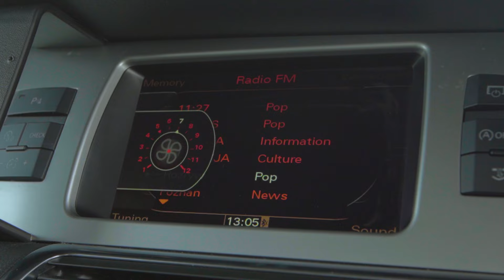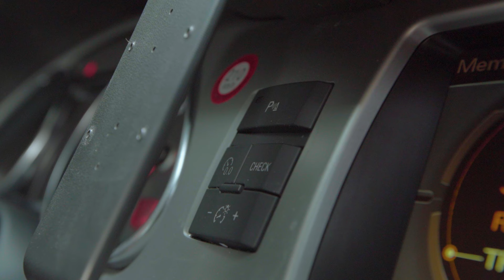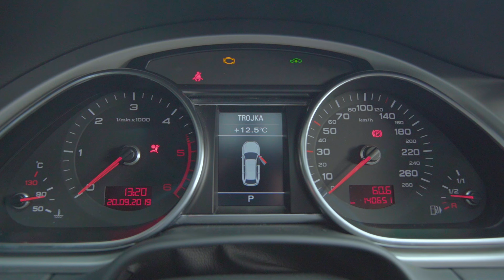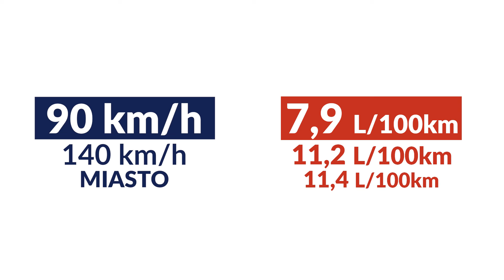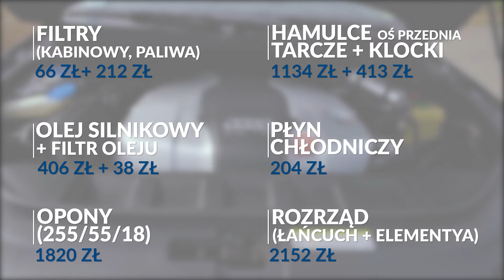AUDI Q7 I - najpierw masa, a potem? | Test OTOMOTO TV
Audi Q7 można określić mistrzem wagi ciężkiej! Jest wielkie i gotowe prawie na wszystko. A jak z utrzymaniem? Czy warto kupić używany egzemplarz? Tego dowiecie się w dzisiejszym odcinku - zapraszamy do oglądania!

W tym odcinku testujemy Audi Q7 I z silnikiem silnikiem 3.0 TDi o mocy 240 KM z rocznika 2010.

00:00 Wstęp
00:34 Wygląd zewnętrzny i lata produkcji
02:03 Wnętrze i wyposażenie
08:12 Bagażnik
10:31 Wrażenia z jazdy
12:31 Test wygłuszenia wnętrza
13:09 Test spalania
13:33 Polecane silniki
16:50 Awaryjność i usterki
17:27 Podsumowanie testu